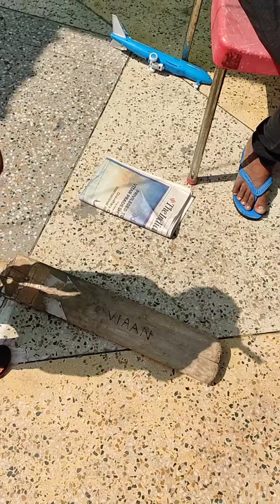Cricket Bat par Viaan ka naam likh diye Ek magic se l 😳😯 minivlog Day- 354